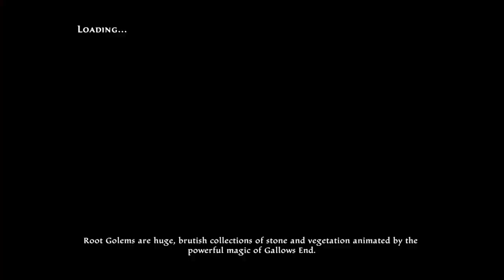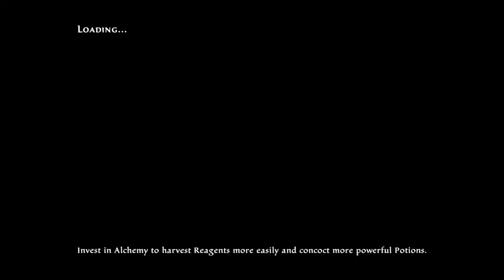Kingdoms Of Amalur Re-Reckoning Xbox Series X Gameplay (Let's Play #5)